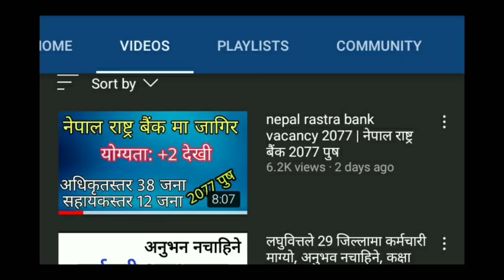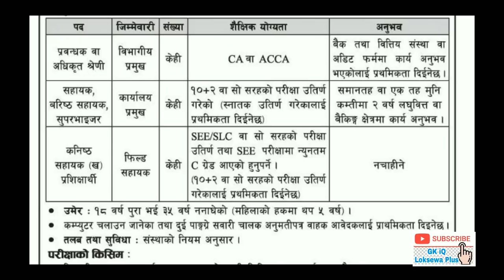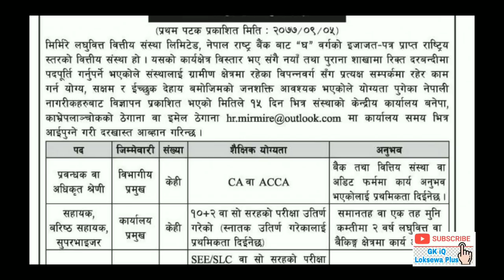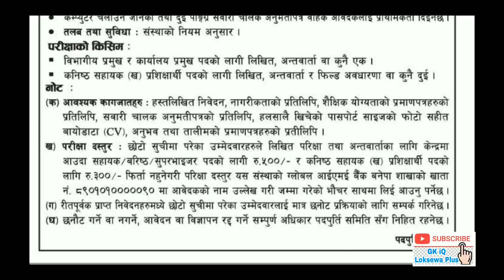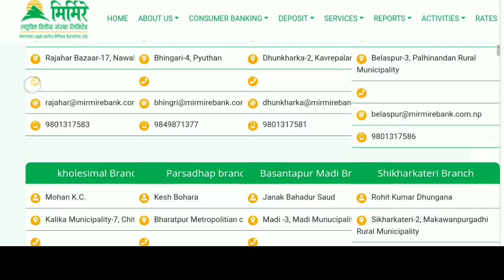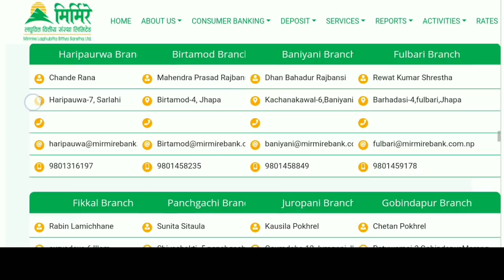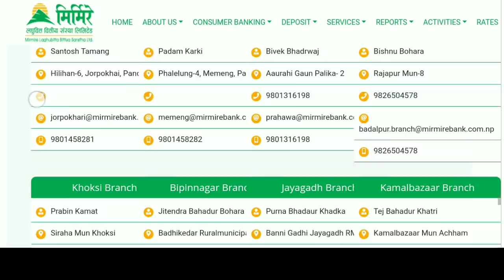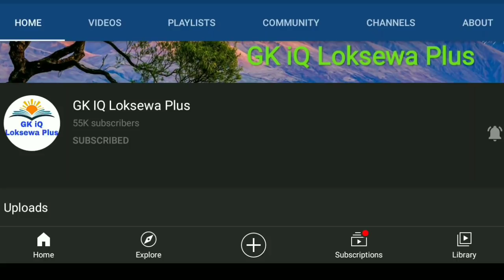7 वटै प्रदेशको लागि लघुबित्तले कर्मचारी माग्यो, 2077 पुष job vacancy in nepal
7 वटै प्रदेशको लागि लघुबित्तले कर्मचारी माग्यो

mirmire laghubitta bittiya sanstha limited

सम्पुर्ण जानकारीको लागि video पूरा हेर्नुहोला

यस channel मा रहेका video हरु कपी, download गरि अन्य channel मा upload गरेको पाइएमा प्रचलित कानुन बमोजिम कडा भन्दा कडा कारवाही गरिनेछ

laghubitta vacancy 2077
loksewa vacancy 2077
job vacancy